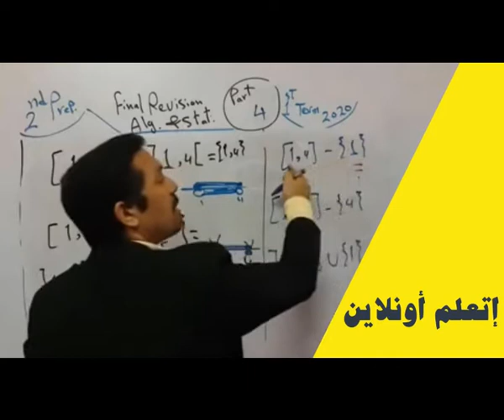secondary 1 - exercise on directed angle - trinonomretric first term 2022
حل تمارين  كتاب المدرسة والامتحانات  والكتب الحارجية